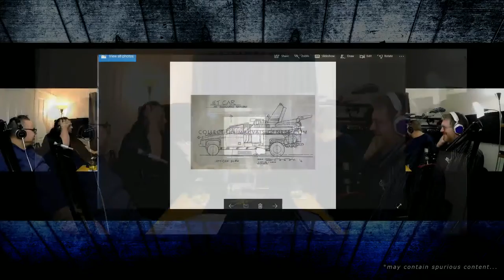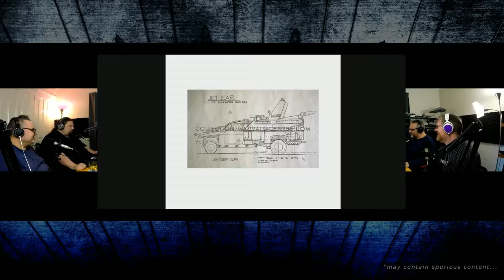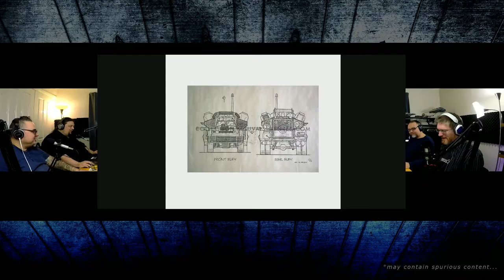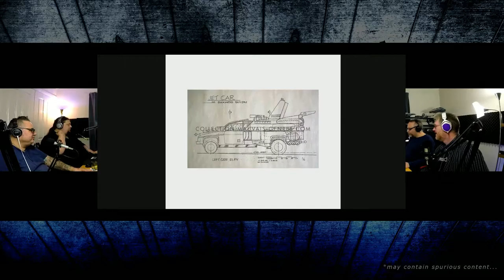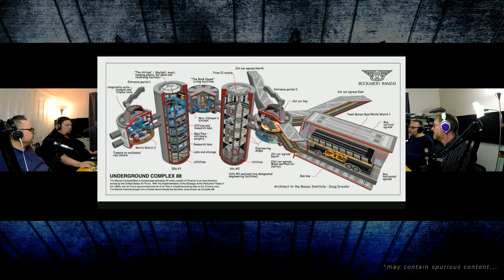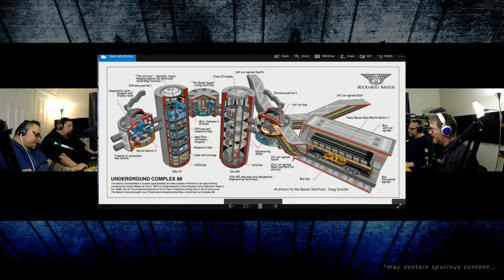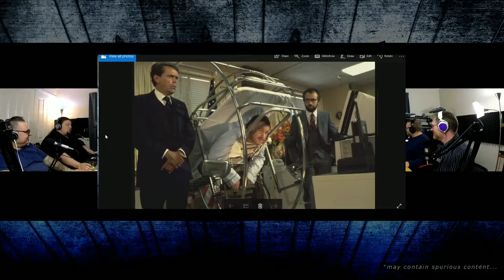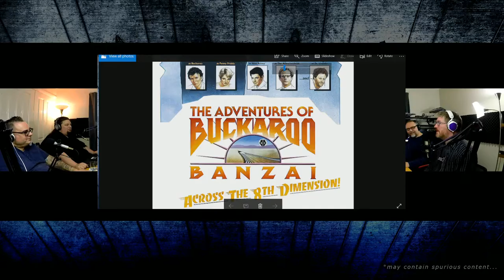Voyage of the Geek Podcast #032 - Buckaroo Banzai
In this episode, Dan, Dave, Rik and Tom take an in-depth, round-table look at the cult classic, The Adventures of Buckaroo Banzai Across The 8th Dimension.

Link to show data...

Join us every week for another live session filled with all things geek!!!